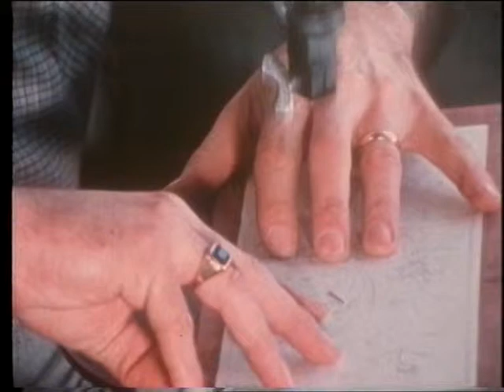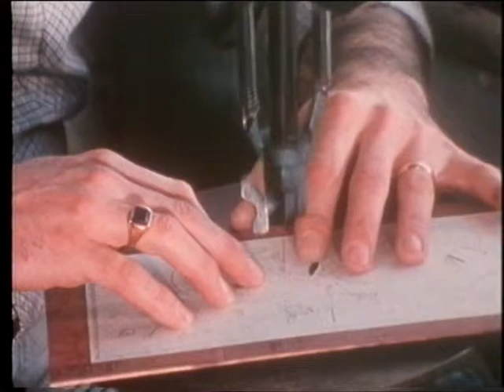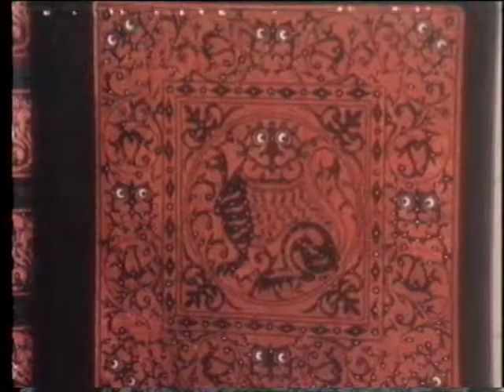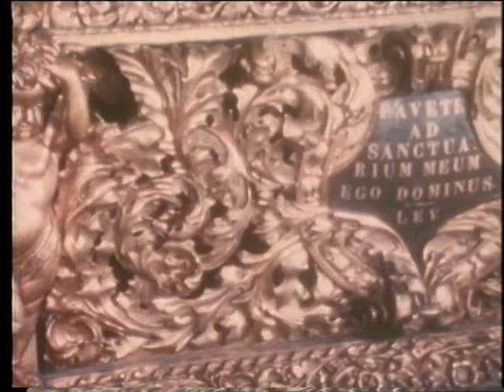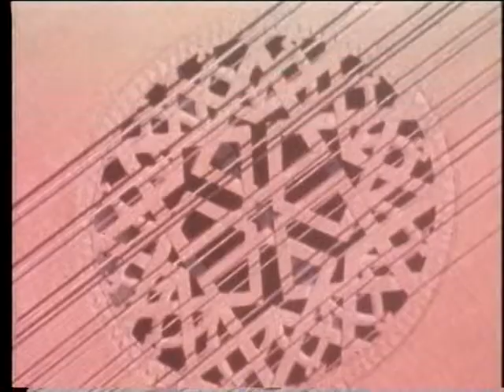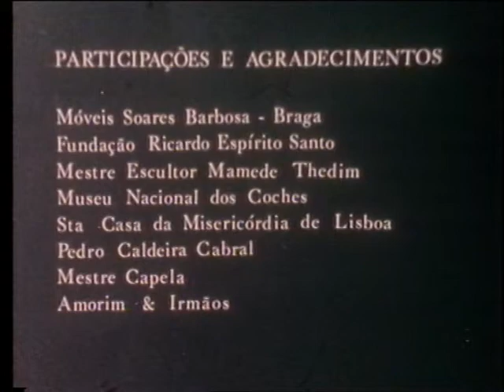Forest and Art by Joao Ponces de Carvalho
1983 - My favourite film of the Portuguese Forest Series. filmed in glorious Kodak Eastmancolor Negative Film 16mm